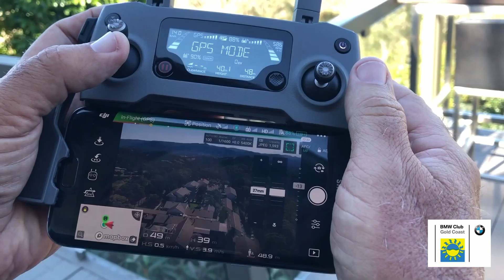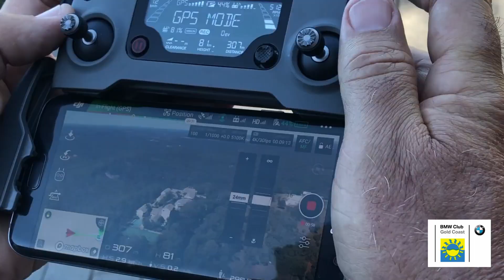BMWCGC Clear Mountain Lodge Day Drive & Lunch